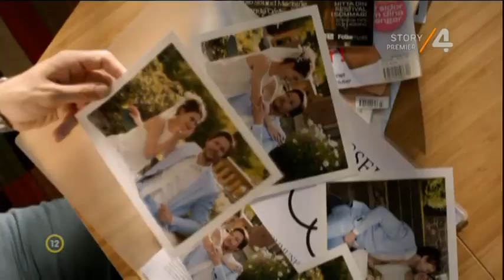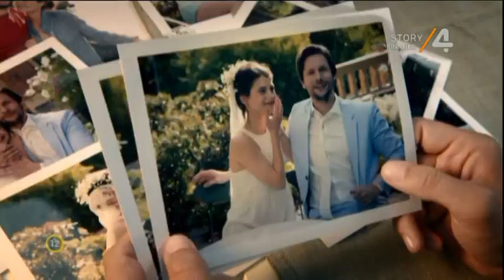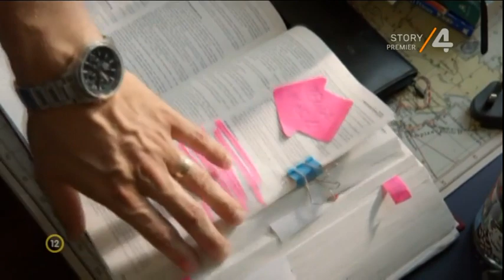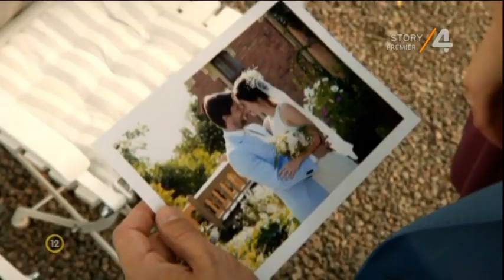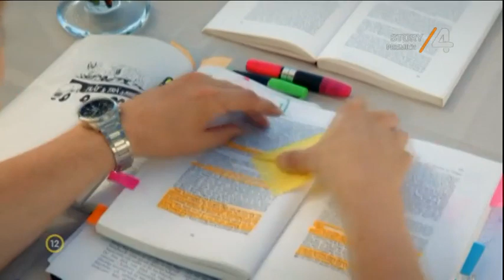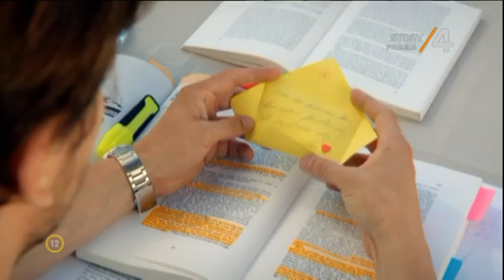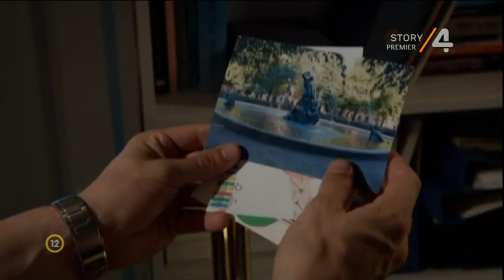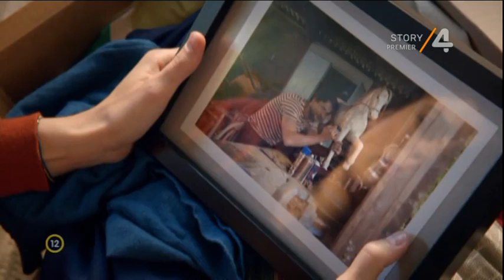Inga Lindström: Második esély (német romantikus film)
Julia és Sven életében minden jól megy. Boldogok a magánéletben és a munkában is. Együtt dolgoznak saját asztalosműhelyükben. Egy napon azonban Svent baleset éri, amely után amnéziás tünetekkel ébred. Képtelen felidézni a feleségét. Nem tud megbírkózni az új helyzettel és szüleihez, Marlene-hez és Olofhoz költözik.